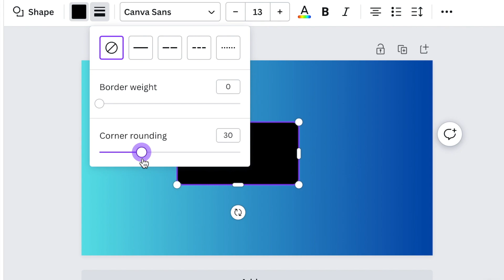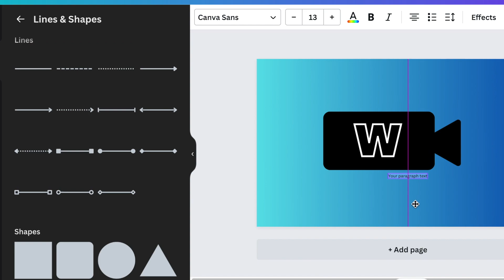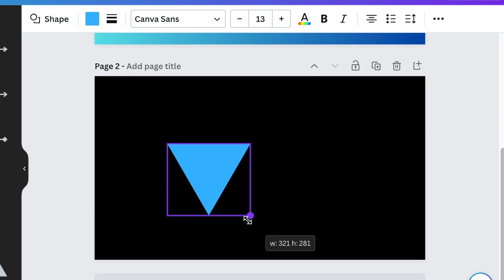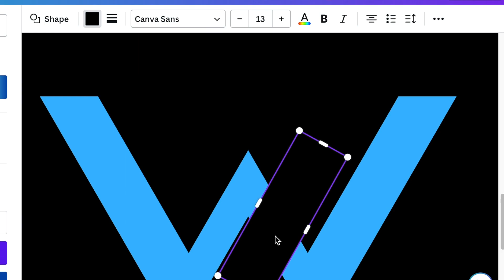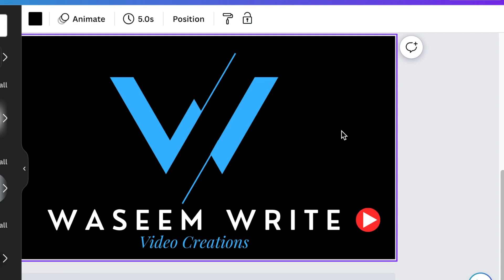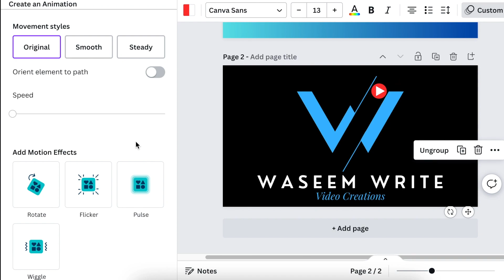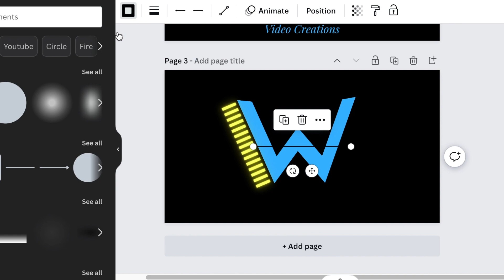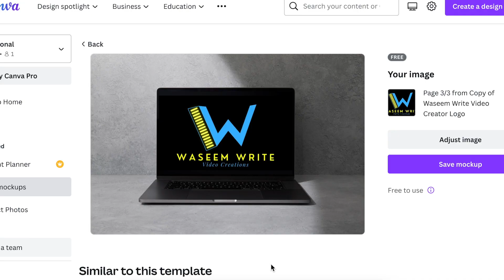Create Three ☄️ Logo Design Ideas ANIMATED on Canva FREE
Join me as we share three logo design ideas with Waseem Write Video Creator using a Canva Free account.  We will also use the new Canva Animate tool that's available on Free and Pro accounts to animate two of the logos and add one on a FREE Smartmockup using Canva.

Timestamp:
00:00  Introduction
00:17 Pick a blank logo template - FIRST LOGO DESIGN
02:31 Animate logo
03:33 SECOND LOGO DESIGN
06:36 Animate LOGO
07:09 THIRD LOGO DESIGN
09:33 Add to Smartmockup - Laptop

📌 JOIN THE COMMUNITY OF CREATORS & SMALL BUSINESS OWNERS

MY RECOMMENDED TOOLS:
Course I took to learn YouTube with Think Media & Sean Cannell

Attribution:
YouTube Audio Music